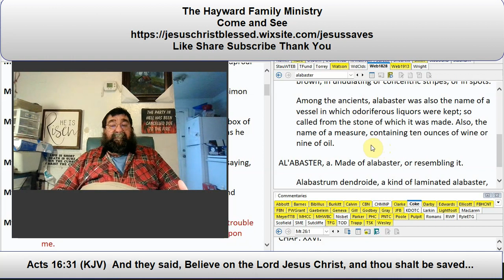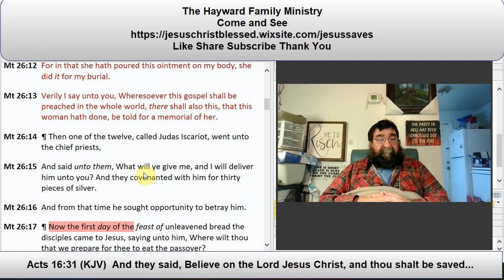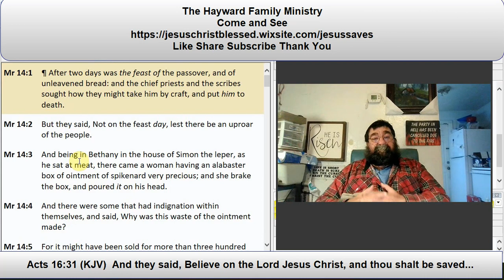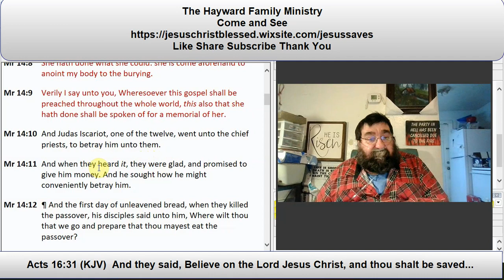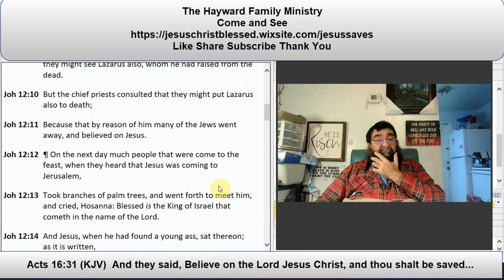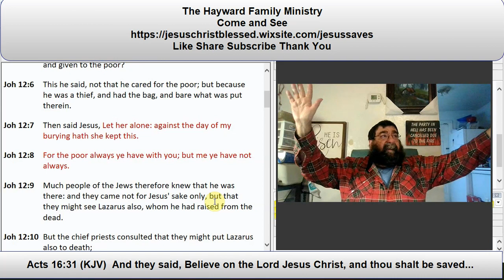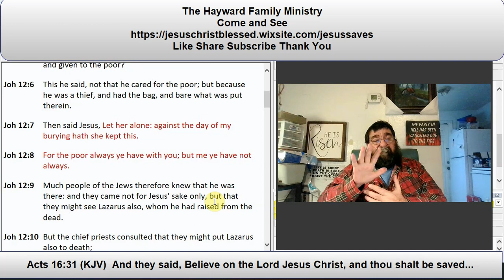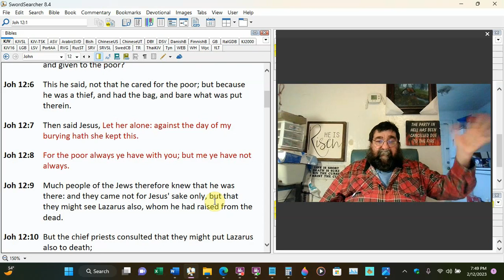The Pre Gospel Message and Judas' Anger Matthew 26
The authorities plot against Christ. She applies oil to his head. Judas marketed him. The distinction between the Marys in the gospels of Matthew and John